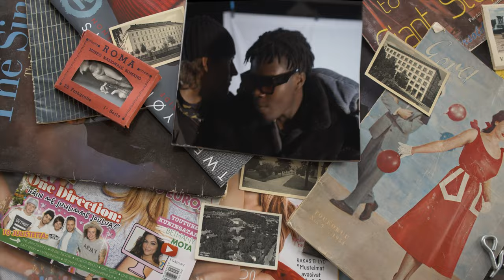METROCLUB - COVERBOY (OFFICIAL MUSIC VIDEO)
COVERBOY MUSIC VIDEO

Directed, scripted, produced & edited by Iiris Huttunen
Cinemaphotography by Pyry Pohjanoksa & Iiris Huttunen
Camera assistants and photographers: Elmo Juhanka, Joonatan Kaarre & Pele Kalanje
Assistants for production: METROCLUB, Patrik Salomaa, Aina Hidama & Pietari Heikka
Makeup & clothing: Aina Hidama & METROCLUB
Lights: Iiris Huttunen, Pyry Pohjanoksa, Erkko Lyytinen, METROCLUB
Behind the scenes: Inka Liukkonen, SOON TO BE SEEN
THANK YOU: CAST, CREW, VILLATEHDAS HYVINKÄÄ, Lulu Salmi, Karimot & Erkko Lyytinen